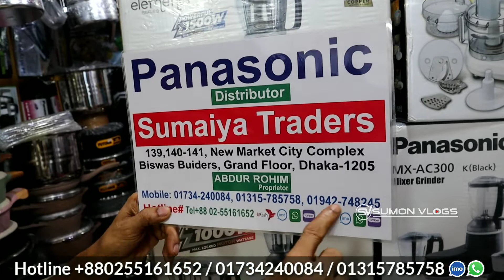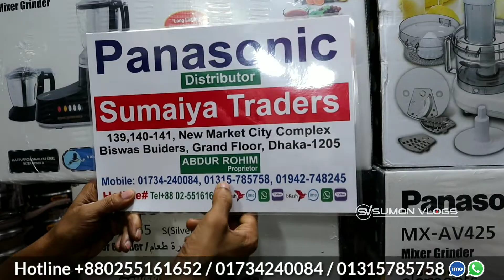Panasonic এর শক্তিশালী ব্লেন্ডার কমদামে || Panasonic Strong Blender Cheap Price in Bangladesh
SHOP▶(SUMAIYA TRADERS)
Address▶ Shop-139/140/141,Dhaka New Market City Complex Biswas Builders (1st Floor), Dhaka 1205
সরাসরি কথা বলুন।  হটলাইনে:
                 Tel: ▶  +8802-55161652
    IMO/WhatsApp
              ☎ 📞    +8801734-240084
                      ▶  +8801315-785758